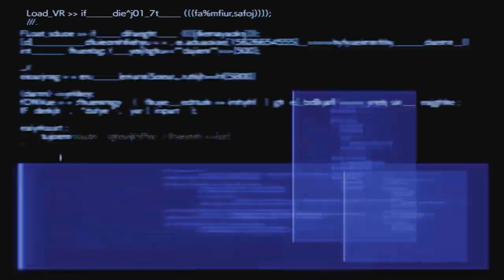Final Fantasy VII Rebirth - Platinum Guide Part 16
Trophies : 1

22/61 = Make Mine Black

Story:
Chapter 03
Chapter 04

Side Quests:
Stuck in a Rut

Queen's Blood:
04. Isabelle from Junon
05. The Moore Twins from Junon
06. Zogan from Junon

Cards Obtained : 4
019. Crawler - Weird and Wicked Booster Pack from Junon
020. Archdragon - Weird and Wicked Booster Pack from Junon
026. Capparwire - Weird and Wicked Booster Pack from Junon
096. Shiva - Reward for beating Isabelle
024. Zemzelett for beating Zogan

Total: 28/145